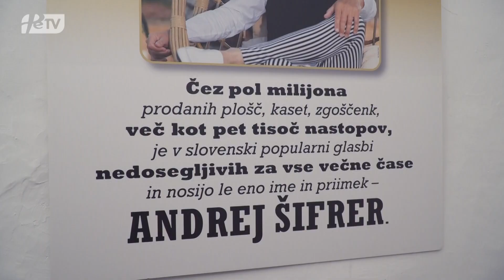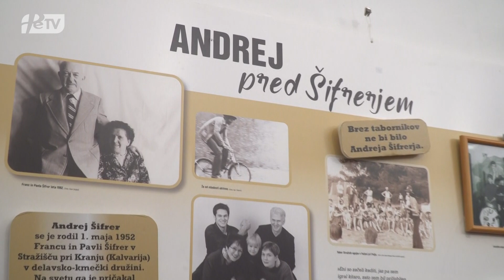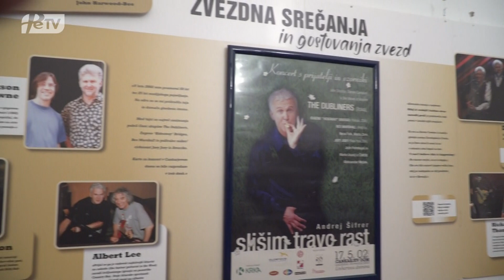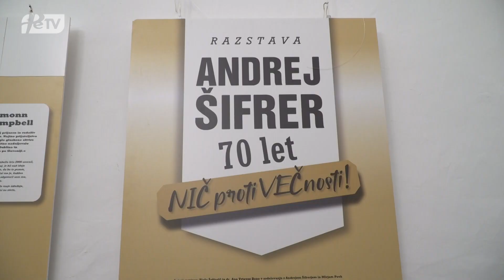PRISPEVEK ČISTA UMETNOST - JANUAR 2024: Razstava Andrej Šifrer – 70 let